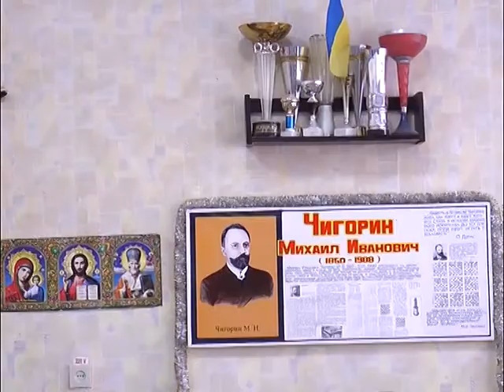В Центрі дитячої та юнацької творчості пройшов традиційний турнір з шахів